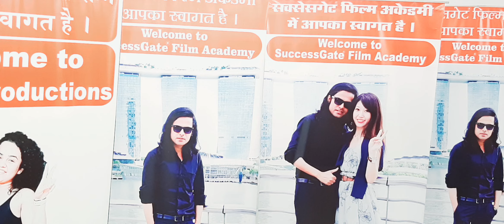आवाज़ में वॉइस मॉड्यूलेशन क्या होता है, सीखिये